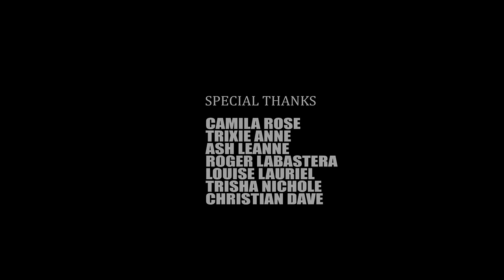4U - SOUTHVIBES ft. Range, RKteQ, Prince Ben, Kyle Zagado [OFFICIAL MV] ♪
Directed by: Russel Samson
Edited by: Russel Samson
Produced by: Ronnmvrk
Mix & Mastered: Ronnmvrk
Organized by : Clark Justin
Filmed by: Russel Samson

CAST & PRODUCTION
Trisha Nichole Lazaga Blanquero
Christian Dave Lobrino
Ash Leanne
Trixie Anne Rio
Roger Labastera Jr.
Camila Rose
Louise Laurel Ortega Rebaca

🔌Lightings, Sounds, Venue Building & Visuals by Clark Justin (CJ Professional Lightings, Stage, Ledwall & Sounds) Supported by Luther Bartolome

Range
Prince Ben
Ruzz
RKteQ
Ronnmvrk
Clark Justin
Van Jasper
Vanvan
Shemar
Angelo Rudy

Appreciate everyone who still here supportin us means so much to me fr! love y’all 🤍